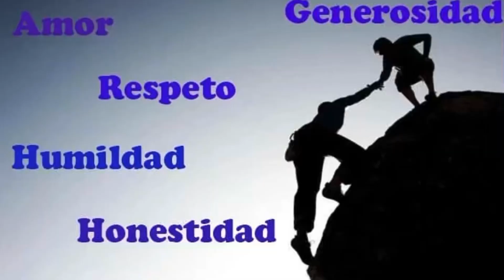EL GUAJOLOTE (JUAN GUERRERO). Video oficial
Di no a la música destructiva